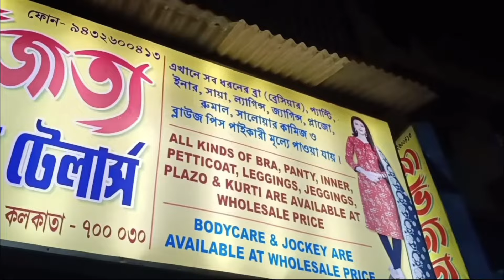Durga Puja Latest Collection Of Inner Garments 💥 দাম শুরু মাত্র ₹6🔥Lux,Rupa,Jockey,Softline Dealer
Address: 5/5A/1 DumDum Road DumDum Railway Junction, Near Seven Tanks Bus Stand, Ghughudanga Post Office,
Kolkata 700030

Your one subscription encourage me a lot..
Lots of love ❤️❤️
🌸 আপনার ব্যবসার ভিডিও আমার চ্যানেলে প্রচার করতে নীচে দেওয়া Facebook বা Instagram link এ ক্লিক করে মেসেজ করতে পারেন 👇👇

Your Quaries :
Avijatya Ladies Tlilors
Avijatya Fashion
Type of bra
D-cup bra
C-cup bra
Padded/semi padded bra
Printed bra
Sports bra
Woven bra
Backless bra
Lace bra
Net bra
T-shirt bra
Fashion bra
Everyday bra
Strap less bra
Adjustable strap bra
Bikni bra
Transparent strap bra
Tube bra
Backcloser bra
Women ব্রা
Girls bra
Fancy bra
Stylish bra
Mold bra
Seemless bra
Type of panty
Bikni panty
Printed panty
Nikker
Full coverage
Thong bikni
Plain panty
Lace panty
Bra and panty set
Bridal set
Net bra panty set
Bikni set
Sexy bra panty set
Printed bra panty set
Padded bra panty set
Honeymoon bra panty set
Stylish bra panty set
Red bra panty set
Mehroo bra panty set
Girls bra
Fancy bra
Stylish bra
Mold bra
Seemless bra
Type of panty
Bikni panty
Printed panty
Nikker
Full coverage
Thong bikni
Plain panty
Lace panty
Bridal set
Bikni set
Mehroo bra panty সেট
Avijatya Ladies Tailor dumdum
kolkata kurti wholesale dumdum
RK Fashion Kolkata
Cambric cotton kurti manufacturer
Pure cotton kurti manufacturer
munsi kurti dumdum kolkata
kurti wholesale market
branded innerwear wholesale market
branded innerwear manufacturers in kolkata
branded innerwear distributors in kolkata
branded undergarments wholesale market in kolkata
rupa undergarments wholesale
dollar undergarments wholesale
jockey undergarments wholesale in kolkata
bra panty wholesale market in kolkata
ladies undergarments wholesale in kolkata
vidyasagar textile
biggest garment wholesalers in kolkata
wholesale bangla
lux cozi wholesale market kolkata
kurti market
latest kurti wholesale market in kolkata
undergarments wholesale market in delhi
Hatibagan Market Kolkata
Hatibagan Market Summer Collection
Hatibagan Market Latest Blouse Collection Hatibagan Market
Hatibagan Durga Puja Blouse Collection
Durga Puja 2024
Durga Puja  Blouse Collection 2024
Blouse
Blouse Collection
Blouse designs
Latest Blouse Designs
Designer Blouse Collection
Durga Puja Collection 2023
Durga Puja Blouse Collection
Fancy Blouse Collection
Fancy Blouse Collection 2023
New Design Blouse Collection